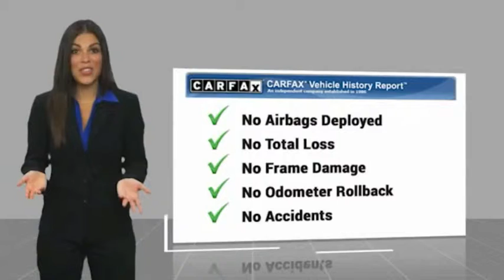2013 Chevrolet Camaro Used P24656 2G1FB1E36D9119950 2013 Chevrolet Camaro 1LT P24656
CARFAX One-Owner. Black 2013 Chevrolet Camaro 1LT RWD 6-Speed Automatic with TapShift 3.6L V6 DGI DOHC VVT 2 Front Cup Holders, 20 x 8 Front & 20 x 9 Rear Aluminum Wheels, 3-Spoke Leather-Wrapped Steering Wheel, 4-Wheel Antilock 4-Wheel Disc Brakes, 6-Speaker Audio System, Analog Instrumentation, Body-Color Roof Ditch Molding, Boston Acoustics Premium 9-Speaker Audio System, Carpeted Front Floor Mats, Electric Rear-Window Defogger, Electronic Cruise Control, High-Intensity Discharge Headlamps, LATCH System, Leather-Wrapped Shift Knob, Maintenance-Free Battery, Manual Rake & Telescopic Steering Column, OnStar 6 Months Directions & Connections Plan, Power Programmable Door Locks, Power Sunroof w/Express-Open & Venting, Preferred Equipment Group 1LT, Rear Vision Camera, Rear Vision Package, Remote Keyless Entry, RS Package, SIRIUSXM Satellite Radio, StabiliTrak, Stainless-Steel Dual-Outlet Exhaust, Steering Wheel Mounted Audio Controls, Ultrasonic Rear Park Assist, USB Port Audio System Feature.Recent Arrival! Odometer is 57131 miles below market average! 19/30 City/Highway MPGBill Kay specializes in financing and serves the Naperville, Lisle and Downers Grove area. If you're an 800 seeking low rates, or have tarnished credit looking for an approval, we can help. Prior bankruptcies, repossessions, matricula, TIN, no money down... no problem. Let us help you The Bill Kay Way!Reviews:  * Sports car buffs looking to get a great deal of horsepower for the money will find the 2013 Chevy Camaro an enticing proposition. And for those looking to turn some heads, the Camaro has plenty of show to match its go. Source: KBB.com  * Strong acceleration with any engine; head-turning looks; good V6 fuel economy; capable handling. Source: Edmunds